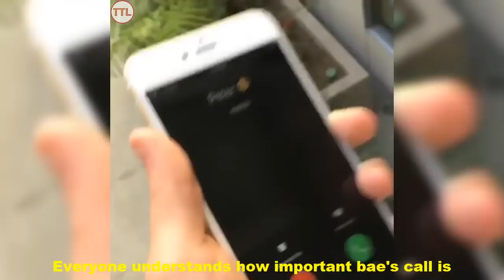Best Lele Pons Instagram Videos 2018 / New Lele Pons Videos- Laugh Time